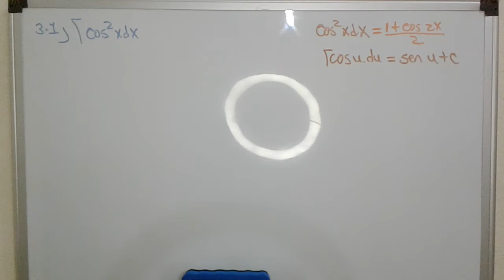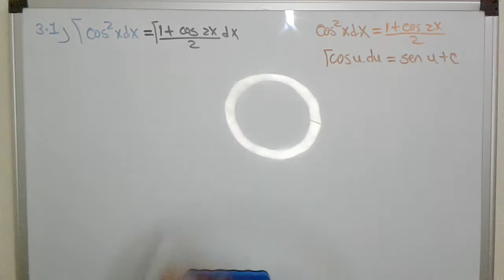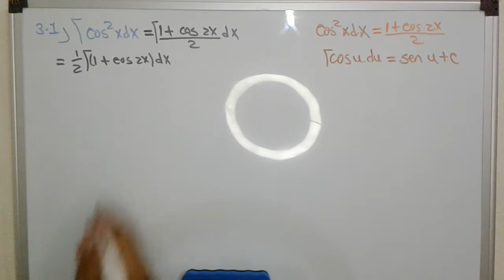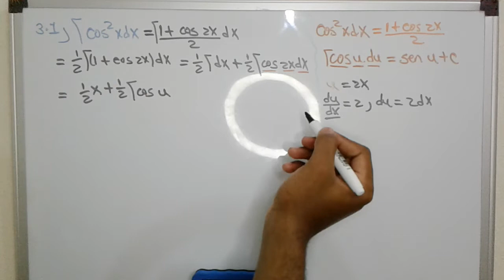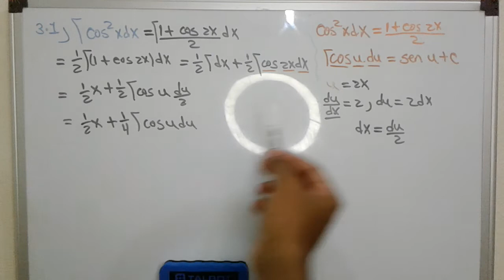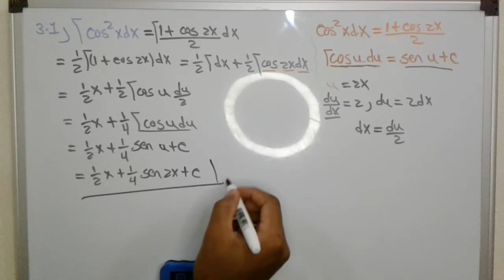#3.1 Integral del {(cos x)^2 dx}, integrales trigonometricas, (800 integrales índefinidas curso)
- integral del coseno al cuadrado